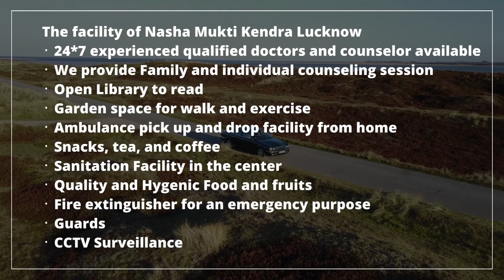Nasha Mukti Kendra Rupbas, Nasha Mukti Kendra in Rupbas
NASHA MUKTI KENDRA Rupbas is one of the leading anti-drug treatment center in Rupbas. Samarpan Nasha Mukti Rupbas is one of the best rehab centers in India. To transform the life and values of not just our client but also his family and society as a whole and for every person to dawn upon the realization that life can be lived, and be celebrated even without the use of any substance.